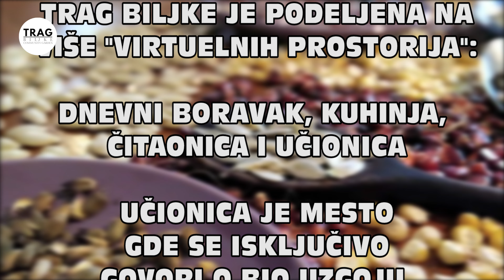BUĐENJE STARIH SEMENA - SADNJA PARADAJZA U PARU - UČIONICA (2022) [TRAG BILJKE]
BUĐENJE STARIH SEMENA - SADNJA PARADAJZA U PARU
U ovom videu pokazaću vam kako sam rešila problem buđenja starih sorti koje su dugo čekale i kako sam generalno rešila problem uzgoja sadnica sitnih semenki.
Naučićete i postupak sadnje paradajza u paru, a uz to i primer zajedničke sadnje boba i krastavaca.

⏱️⏱️VIDEO POGLAVLJA⏱️⏱️
0:00 Uvodna sekvenca
0:18 Iz Učionice Zajednice "Trag Biljke"
0:58 Buđenje starih semena
         Rešenje problema uzgoja sadnica sitnih semenki i prebacivanje u saksije
         Chia semenke, amarant, lubenica, kurkuma, napolitanska tikva, muskantna žalfija, krastavac
11:39 SAVET: Sadnja paradajza u paru
12:39 SAVET: Primer sadnje Boba i krastavca

🎬3. Plejlista TEKUĆA BILJNA ĐUBRIVA

AUTORI
Biljana Banović
Goran Pivašević

TITLOVANJE VIDEA
Gordana Vulinović - online zajednica Trag Biljke
Renata Tot Ivezić - online zajednica Trag Biljke